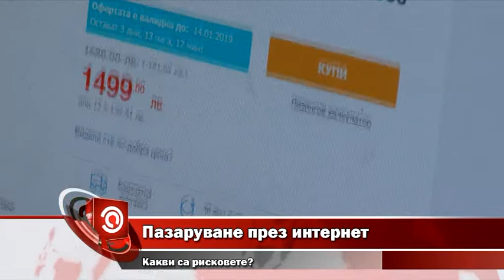Пазаруване през интернет - какви са рисковете?